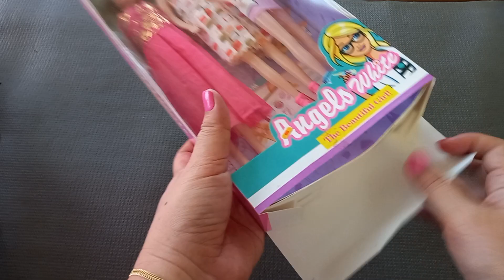9 minutes Satisfying with unboxing Hello kitty beautiful Barbie dolls | ASMR no talking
9 minutes Satisfying with unboxing beautiful barbie doll toys | Asmr no talking